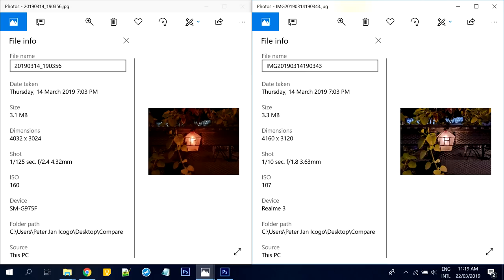Samsung Galaxy S10+ vs realme 3 Night Camera Comparison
Samsung Galaxy S10+ is one of the best all-around camera phone in the world. But today, we will compare its low light photography capabilities with an unlikely challenger, the realme 3.